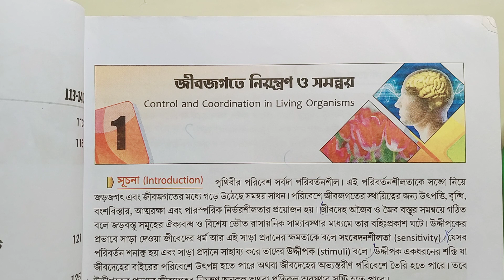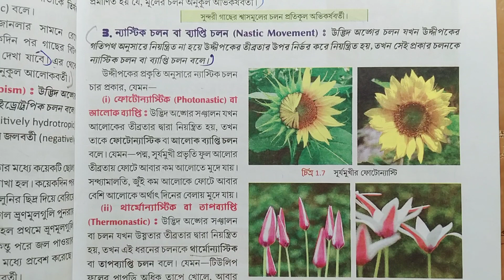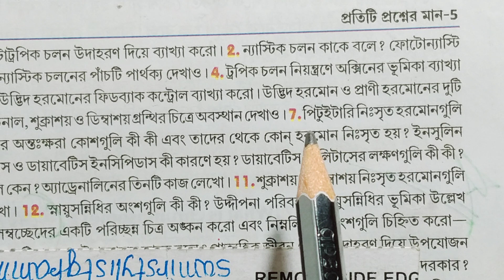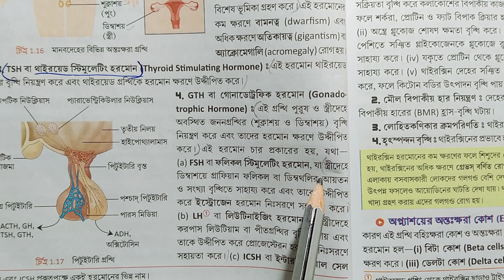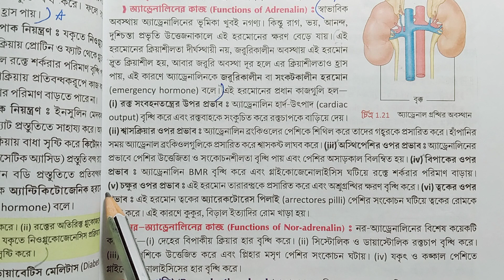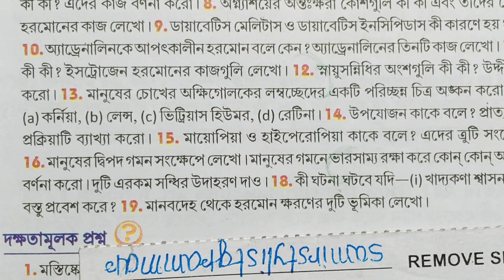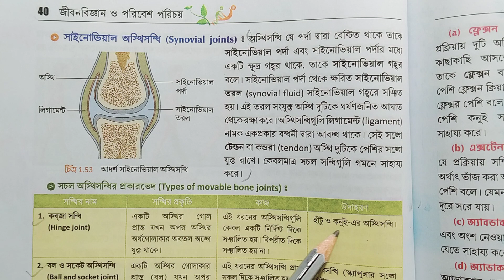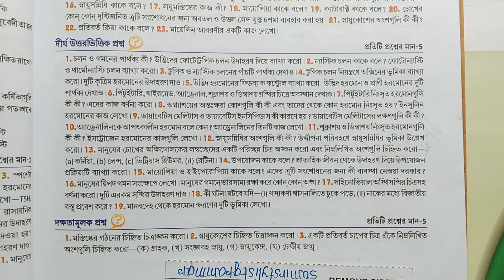WB class 10 life science chapter 1 Santra publication part 3 text book answer/@samirstylistgrammar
class 10 life science chapter 1 Santra publication part 3 text book answer/‎@samirstylistgrammar
WB class 10 life science chapter 1 Santra publication part 3 text book answer, class 10 life science question answer chapter 1 part 3, class 10 life science 1st chapter question answer part 3, Jeevan vigyan class 10 1st chapter question answer, Dasham Saini jivan vigyan Pratham adhyay anushilan Uttar, জীবজগতে নিয়ন্ত্রণ ও সমন্বয় দশম শ্রেণী অনুশীলনী উত্তর, class 10 Life science 1st chapter control and coordination in living organisms,